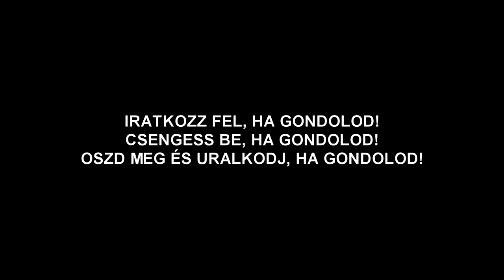A MAGYARSÁG ŐSI VÁNDORLÁSAI GÉN-TÉRKÉPEN ANIMÁLVA! kre 22 000- a hunokig